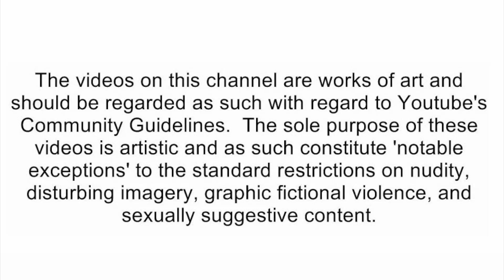South Park Season 4 Episode 1 - Cartman Makes a Tooth Fairy Business [reaction]